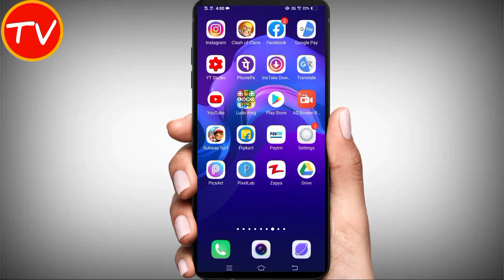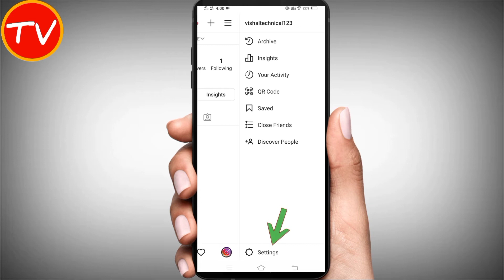Instagram Par Last Seen Kaise Hide Kare | Instagram Me Last Seen Kaise Chupaye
dosto aaj ke is video me hamne aapko bataya hai ki Instagram Par Last Seen Kaise Hide Kare | Instagram Me Last Seen Kaise Chupaye

QUERIES SOLVED
1.Instagram Par Last Seen Kaise Hide Kare
2.Instagram Me Last Seen Kaise Chupaye
3.instagram see last seen kaise chupaye
4.instagram pe apna last seen kaise hide kare
5.insta pr last seen kaise hide kare
6.instagram par last seen kaise hide karte hain
7.insta par online hote hue bhi offline kaise dikhe
8.instagram par last seen kaise band kare
9.instagram ka last seen kaise off kare
10.instagram ka last seen kaise band kare